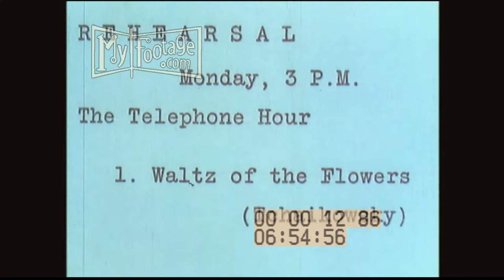Music In Motion (1954) Part 1 of 5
Time: 1950s,

Setting: Office, auditorium, recording studio

People: Donald Vorhees, conductor, business men, sound booth, Zino Francescatti, Tom Shirley

Objects: violin, bow, sound waves, piano, telephone, harp, cellos, french horns, flute, clarinet, orchestra, microphone, tape machine, recording machine,

Subjects: music, Bell Telephone,